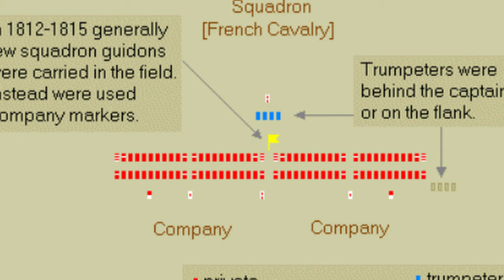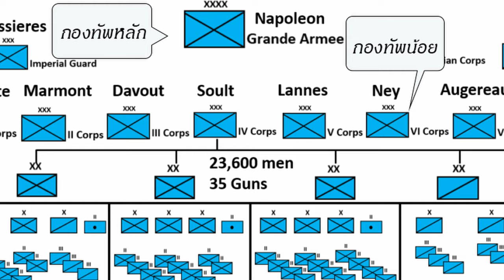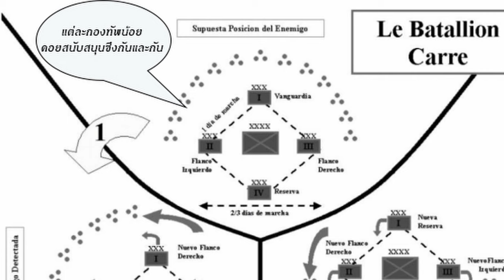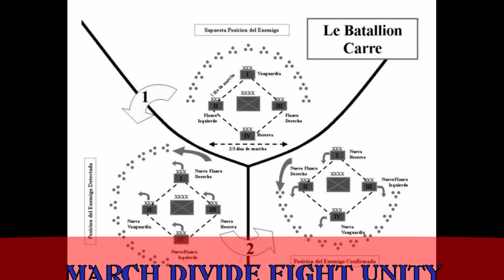เคล็ดลับชนะศึกของนโปเลียน "corp d'armee"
คลิปนี้จะเป็นการอธิบายถึงการจัดระบบกองทัพน้อยของนโปเลียน ซึ่งทำให้เขาสามารถเอาชนะกองทัพชาติอื่นๆในยุโรปมาได้อย่างง่ายดายในช่วงต้นสงครามนโปเลียน และกลายเป็นเจ้าแห่งสมรภูมิของยุโรป

- The Art of Warfare in the Age of Napoleon by Gunther E. Rothenberg